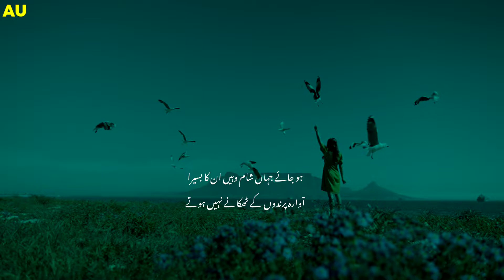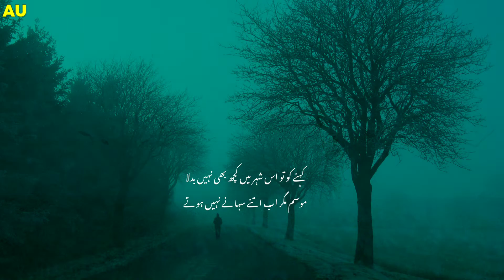awara parindun ke thikane nhi hote || Makhmoor Saedi